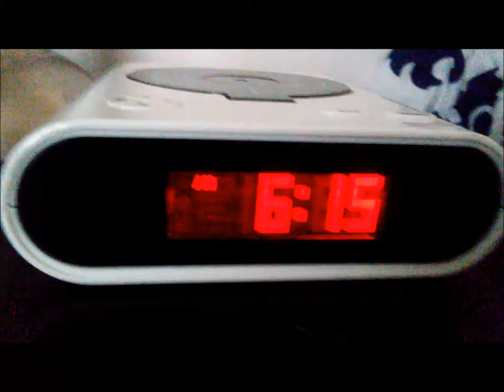"I Like the House Clean" an Old Time Rock and Roll Parody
Fun Friday again. Bob Seger Old Time Rock and Roll Parody.  Some Fun with the kids singing dancing and Playing around.

 New Version by: Me Sam Anderson

Join us in a stroll down Anderson Lane with us in the adventures and day to day life of our little family. Kyler 9, Brooklyn 6, Sam and Kurtis...Old Enough.